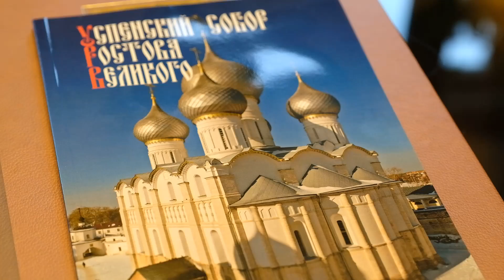Emiliano riceve la delegazione della diocesi di Kostroma/Chiesa Ortodossa Russa Di Vecchi Credenti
Incontro questa mattina in Presidenza Regione Puglia